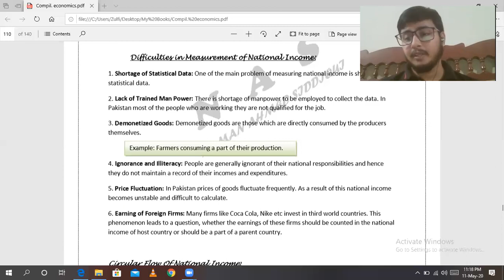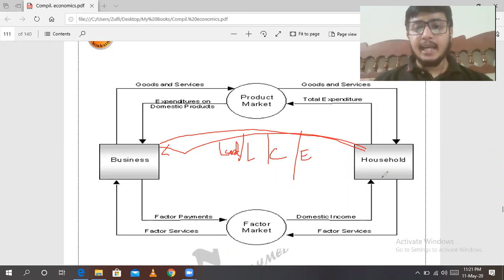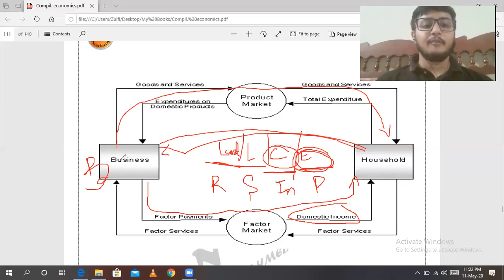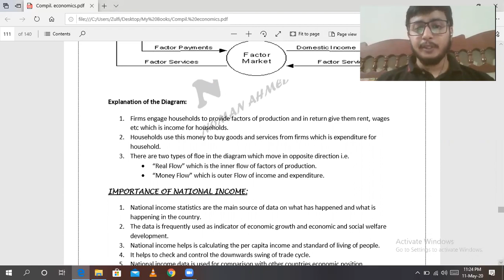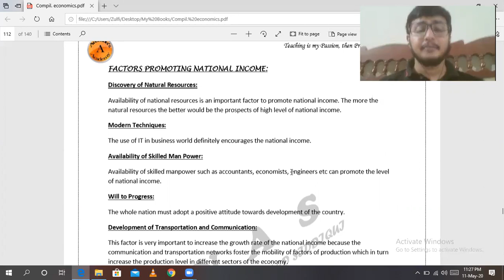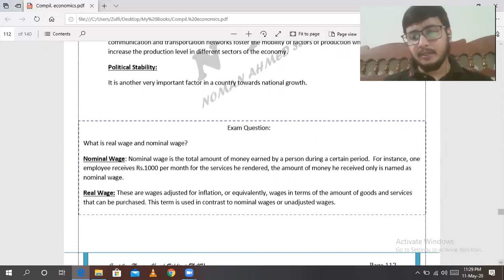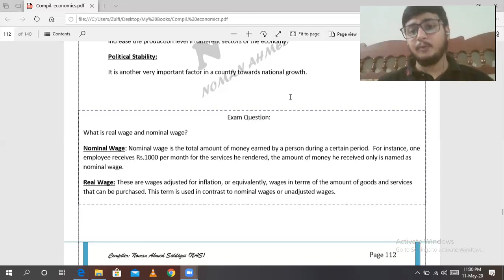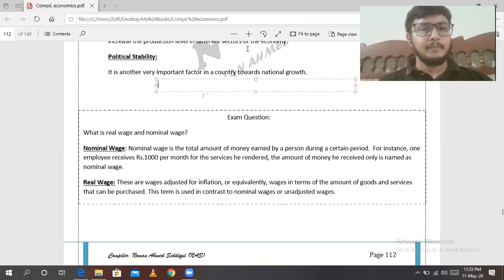Cont.|National Income- Lecture-2